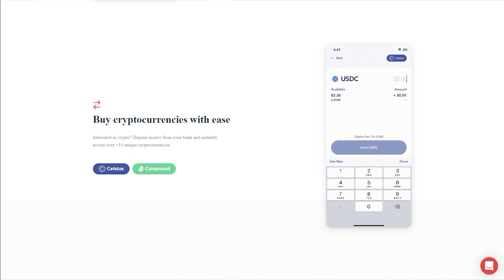DataDash (Nicholas Merten): Bitcoin price 2021, Best Crypto Portfolio, DeFi scams | Cryptonites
Welcome back to our special Virtual Interview series! In this episode, we are pleased to chat with the one and only Nicholas Merten aka DataDash, who runs the largest cryptocurrency YouTube channel with over 345,000 subscribers. Being an international speaker, thought-leader, and crypto analyst in the space, he’s utilized his ten years of experience in traditional markets to understand the potential of cryptocurrencies.

DataDash is a one-stop-shop for all things related to cryptocurrencies, data analytics & science, and spotting global trends through cutting-edge analysis.

In this interview, you'll learn how to diversify your portfolio in 2020, including crypto investing, crypto earning and what will the price of Bitcoin look like in 2021.

Highlights:
00:00 Intro
01:10 Digifox
02:53 Teaching my friends to trade
04:09 An inspiring father
05:04 How I got into trading
05:47 Learning the hard way
06:51 My experience trading
07:29 Why the Crypto market though?
07:49 Blockchain will become more widely adopted
09:36 JP Morgan on Bitcoin
10:25 Best performing asset of 2020: Bitcoin
13:48 Betting Goldman Sachs will offer Crypto services
14:49 I'm a Swing Trader in fact
18:00 The unique thing about Bitcoin
20:15 The debate on how many cycles we've had
22:40 Diversification is key
27:26 In Code we Trust
28:41 Permissionless Finance
30:57 The need for more collaboration
38:00 Where to earn yield and interest
44:56 TA indicators and signals you recommend ---